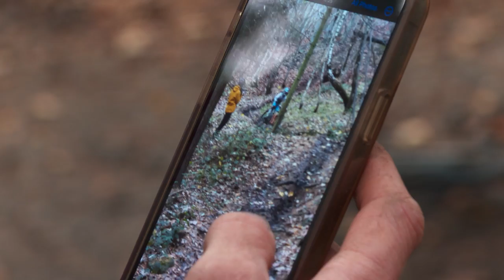SLOPPY & SWAPPY - Vital RAW - Jack Reading and Crew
Jack Reading and his mates get loose in some sloppy, tricky UK conditions!